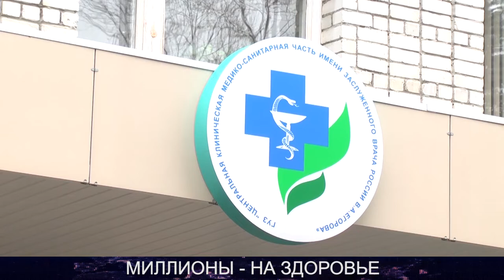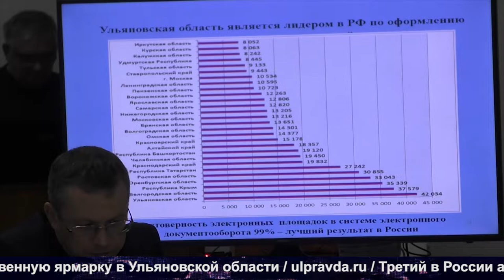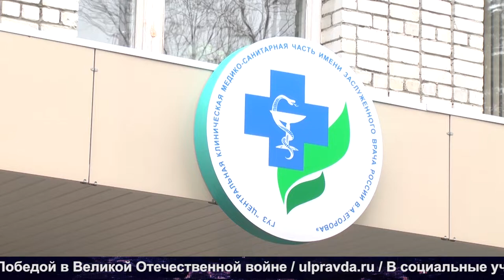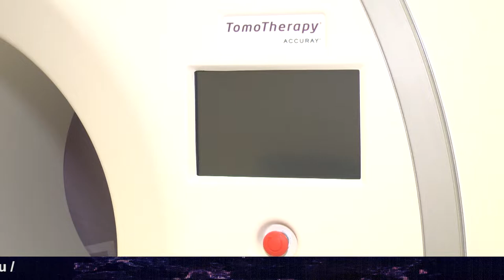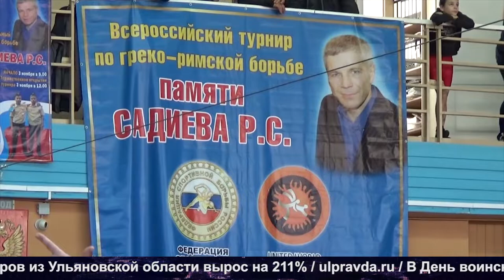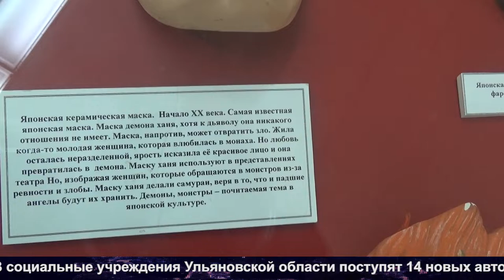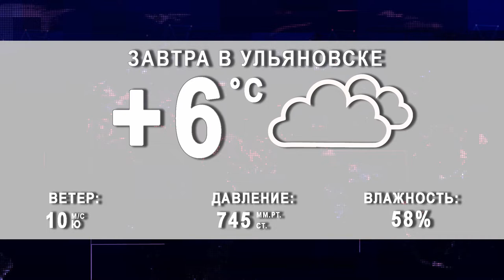Итоги дня Выпуск от 05 11 12+